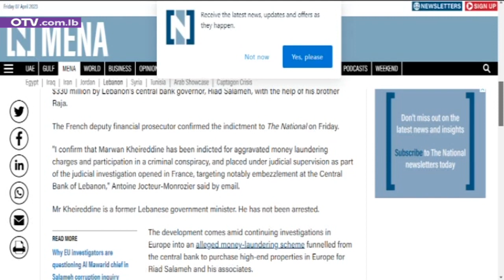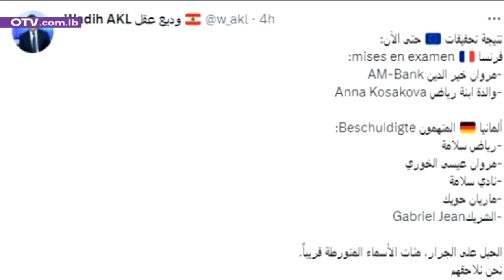مروان خير الدين... فضيحة مالية جديدة في لبنان